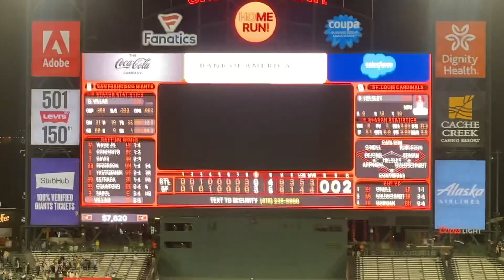Blake Sabol WALK OFF HOME RUN AS A GIANT ORACLE PARK 4/25/23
Pitching for the Saint Louis Cardinals Number #56 Ryan Helsley